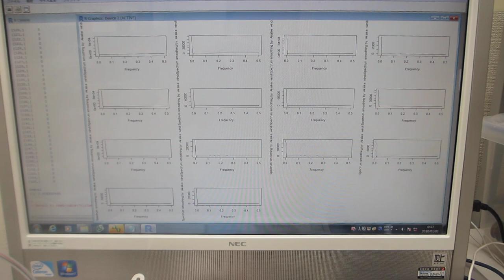超音波プローブの製造技術ーーダイナミック特性を評価する技術 －－（超音波システム研究所）